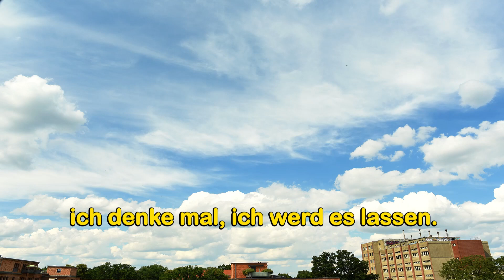Gedicht vom Wärmepumpenseo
mein Beitrag zum Wärmepumpenseo SEO-Wettbewerb

Sprecher:
Google Cloud TTS - "de-DE-Polyglot-1"

Vörnabonbamsai